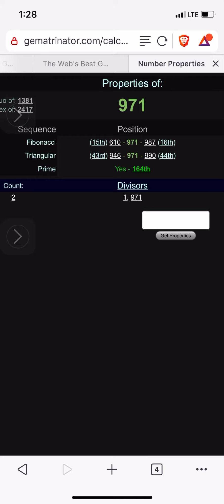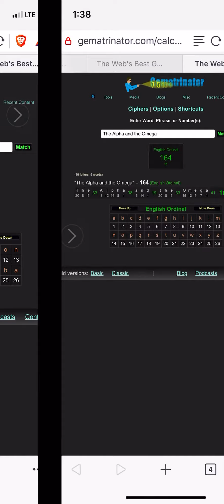Coff33 order gematria 🥳